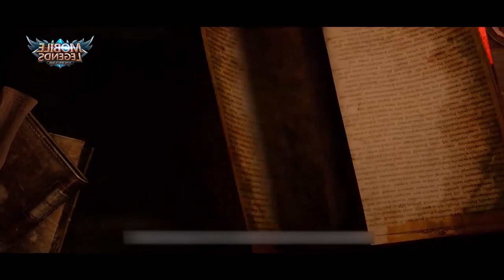ОБЗОР НАВЫКОВ РЕЖИМА MAYHEM!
Mobile Legends